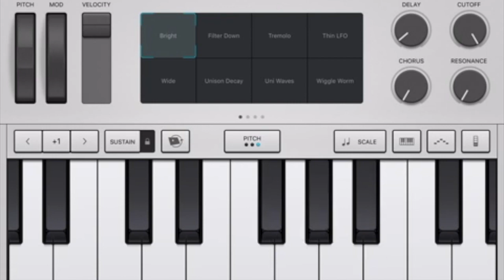Let's Go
The sources used for this video are heavily edited (audio and video), showing only amounts that are necessary for it to be a parody and my video creates new meaning for the source material in order to transform the content into something new and unique. Videos uploaded on this channel take many hours to make, and a lot of thought was put into them. Editing is done in iMovie.